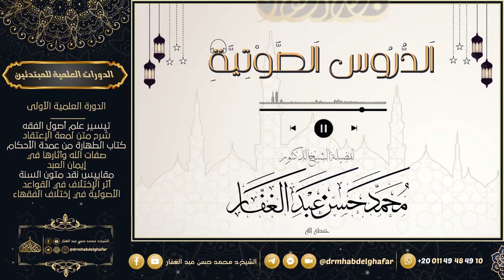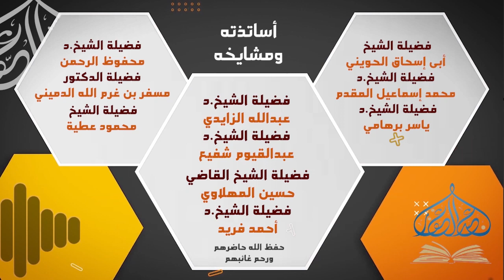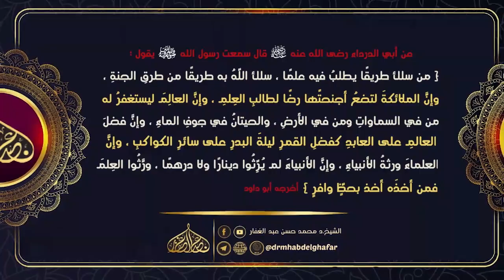مسند احمد 21 6 2023